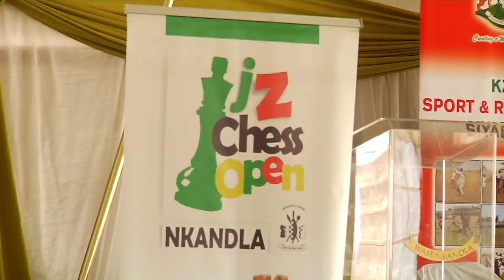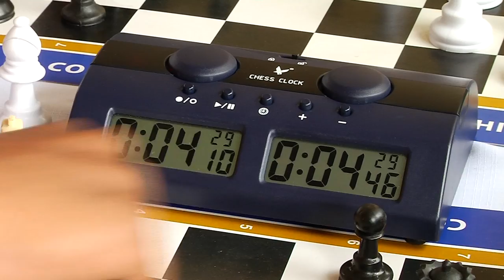President Jacob Zuma attends chess tournament in Nkandla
President Jacob Zuma attends chess tournament in Nkandla, 23 December 2013